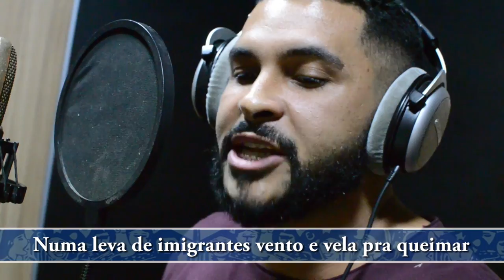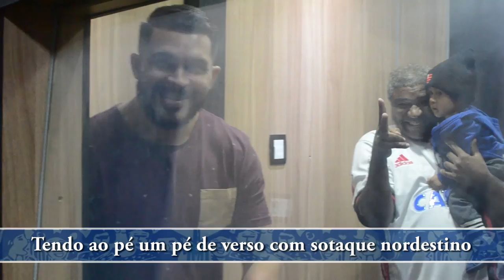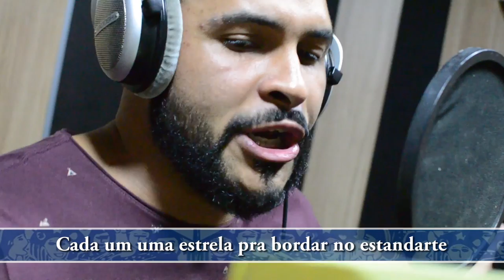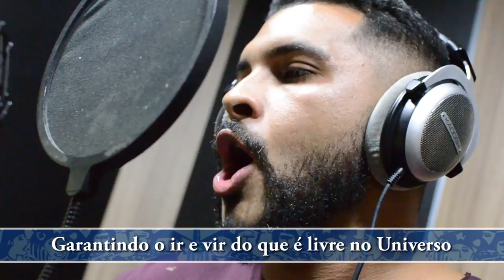Portela 2018 | Wanderley Monteiro, Beto Fininho & Cia.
Samba concorrente da parceria de Wanderley Monteiro, Beto Fininho & Cia. para a Portela rumo ao Carnaval 2018.

Compositores: Wanderley Monteiro, Beto Fininho, Sergio Fonseca, Ciminelli e Gabriel Russo.
Intérpretes: Rogerinho e Hudson.
Imagens e edição: Rafael Arantes.

De lá pra cá, de cá pra lá
Meu repente, dirrepente,
Desaguou noutro lugar
Deu um branco e azul na gente
Meio céu e meio mar
Numa leva de imigrantes

Vento e vela pra queimar... Ô ô ô
Transformou o que era antes
No que a gente vai contar

Pernambuco acolheu
Com a doçura de seu chão
A esperança do Europeu
Que fugiu da inquisição
Veio Portugal de novo
E espalhou todo esse povo

Pra Holanda, pro Caribe
Para Nova Amsterdã
Nunca mais Capiberibe
Meu amor, até amanhã

Com a vida por um fio de tanta espada pirata
Rumo ao norte de navio
Que nos valha o ouro e a prata
Batizada por Inglês, Nova Iorque enfim cresceu
Sua fama então se fez e aí deu no que deu
Até que um belo souvenir recebeu lá de Paris
Garantindo o ir e vir do que é livre no Universo
Monumento tão divino
Que guardou tanto destino
Tendo ao pé um pé de verso
Com sotaque nordestino

Não há muros pra cantar fraternidade
A Portela faz a sua parte
23 judeus atrás de felicidade
Cada um uma estrela pra botar no estandarte